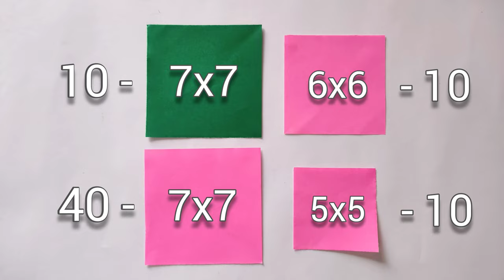Easy origami LOTUS | How to make a paper lotus | Origami flowers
In this video I will show you step by step how to make an easy  origami lotus . To do this, you need 40 squares of pink paper size 7x7 , 10 pink 6x6 , 10 pink 5x5 and 10 green 7x7 . Good luck !!